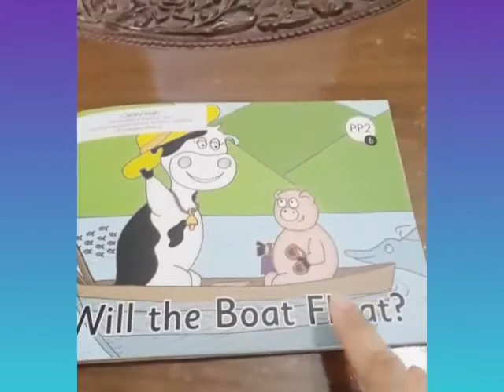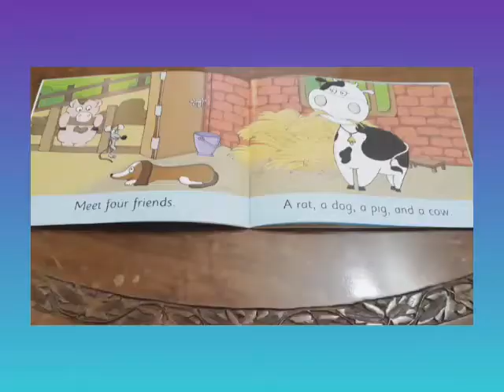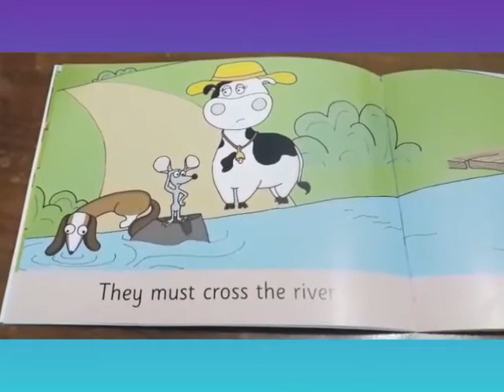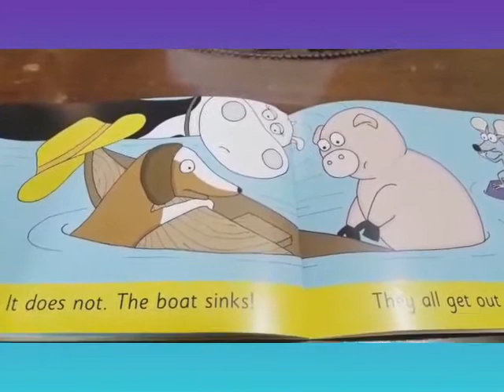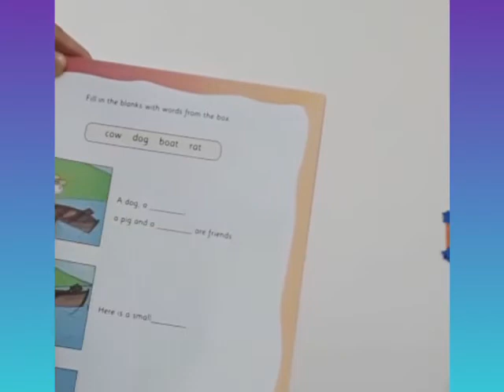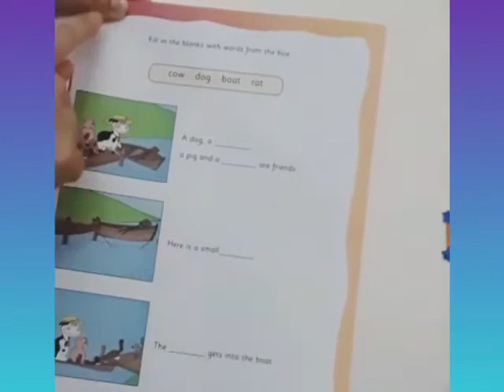The Orbis School - M - Sr KG - English - Will The Boat Float - Part 2